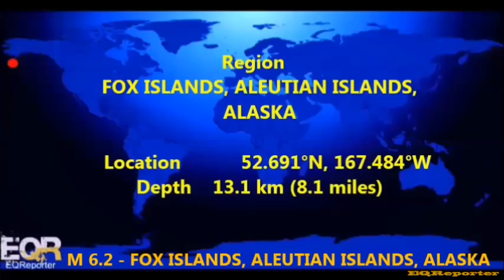M 6.2 EARTHQUAKE - FOX ISLANDS, ALEUTIAN ISLANDS, ALASKA 08/10/12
A very strong and shallow M6.2 earthquake occurred near the Fox Islands (Aleutian Islands), Alaska on August 10, 2012 at 18:37 UTC according to USGS. The epicenter is located 90 km ESE from Nikoloski, the nearest island (52.691°N, 167.484°W). The epicenter of the earthquake was almost below the steep submarine subduction slopes at depth of 13.1 km (8.1 miles).